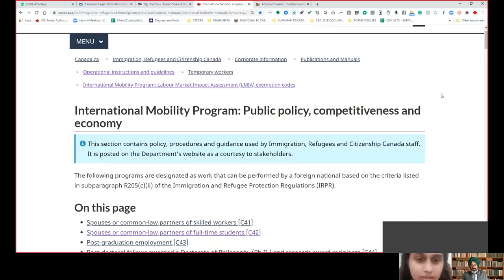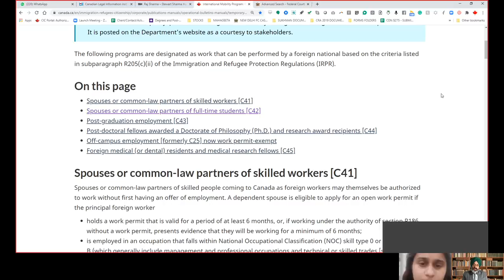Canada job offers from friends